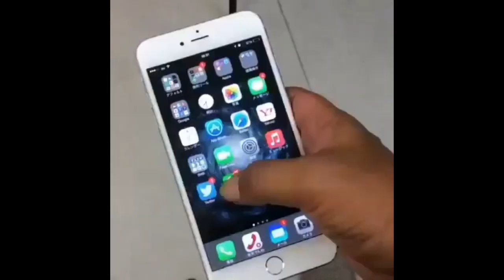Los virales de la semana #01